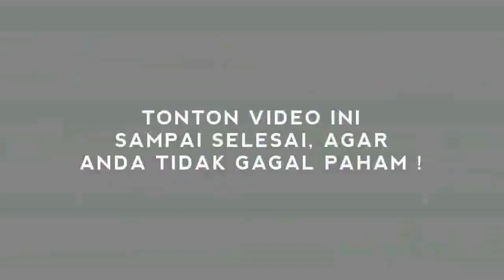AMBY4RR! BIAN6 K3R0K HIP TERUN6KAP JKW L3N6SER BULAN AGUSTUS